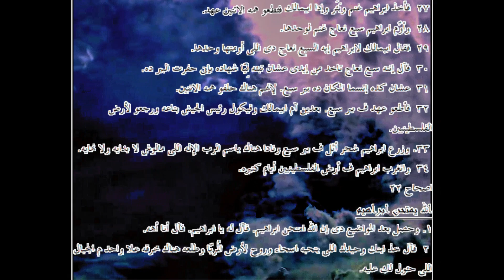التكوين ... الترجمة العامية المصرية .01021. Genesis...Egyptian colloquial translation